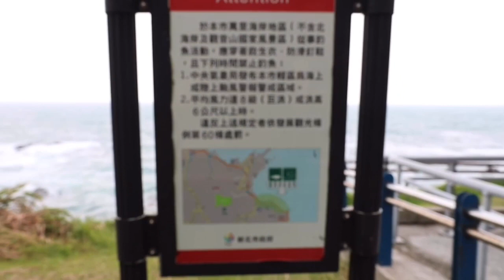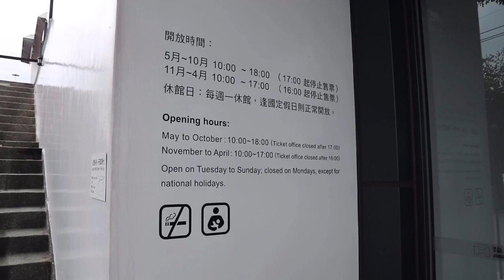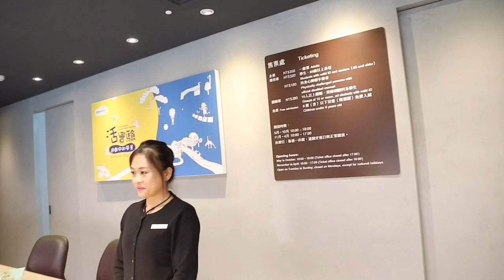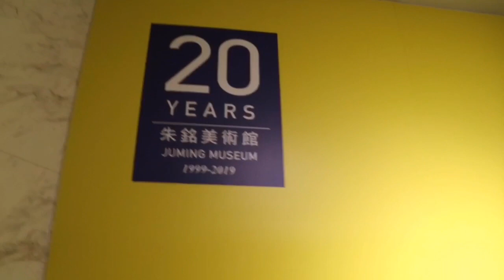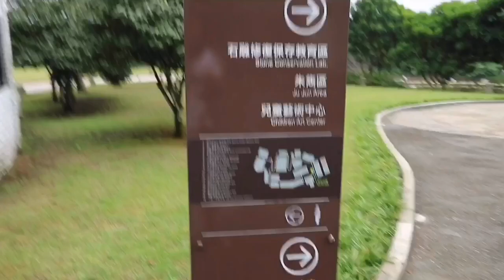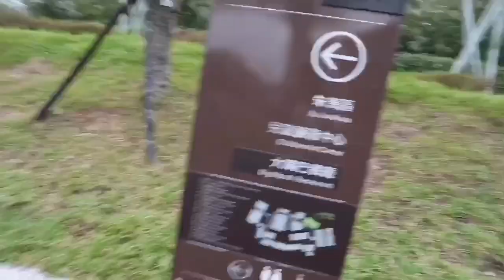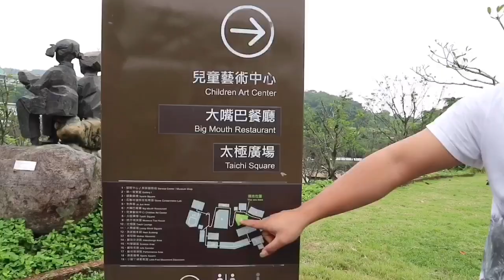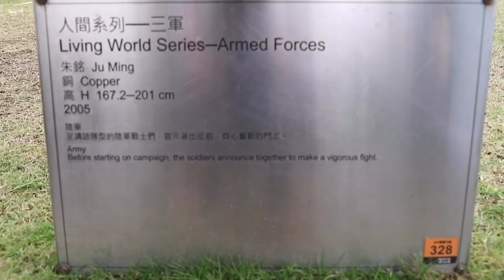JUMING MUSEUM TAIWAN PART 1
JUMING MUSEUM TAIWAN